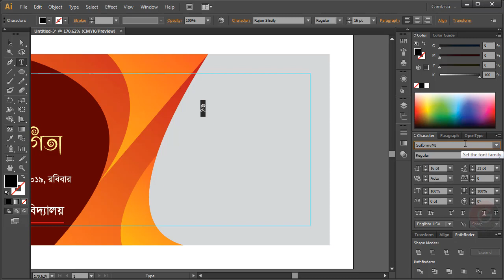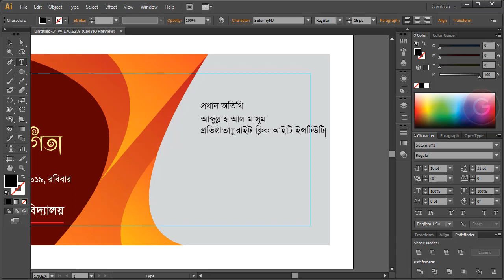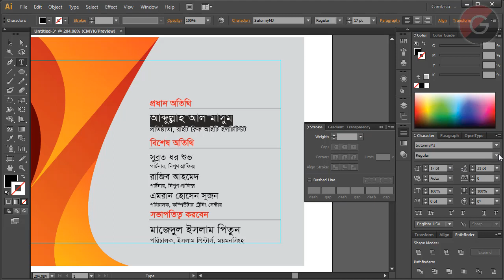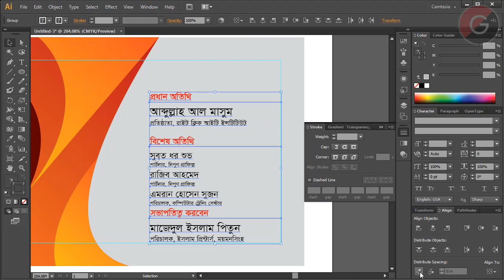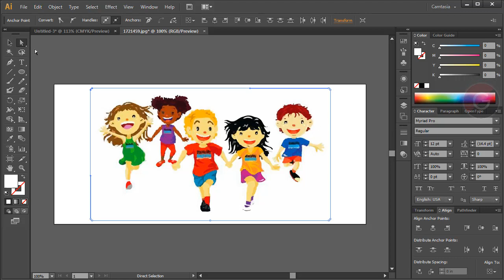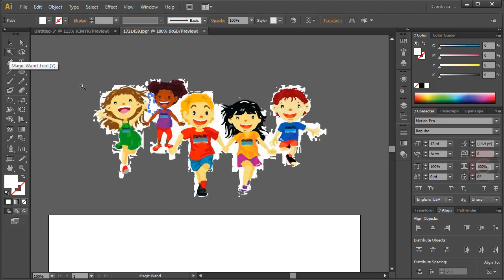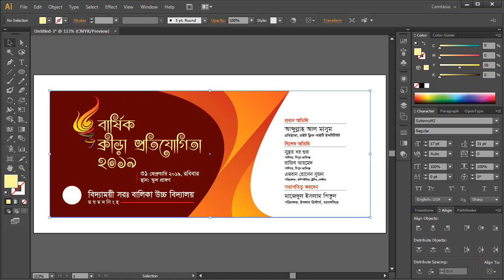Banner Design Bangla Tutorial part 3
There are various types of video tutorials on Adobe Photoshop.
For example... poster design, photo manupulation, image editing, image retouching and
all photoshop tools. If you want to work as a graphics designer or a freelancer, these videos are for you.